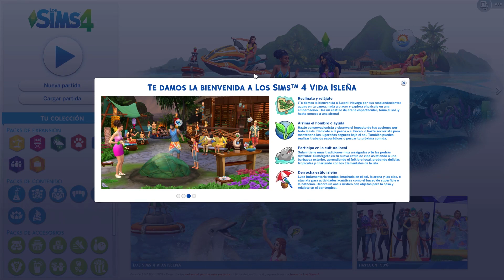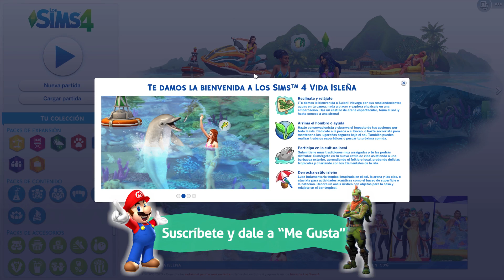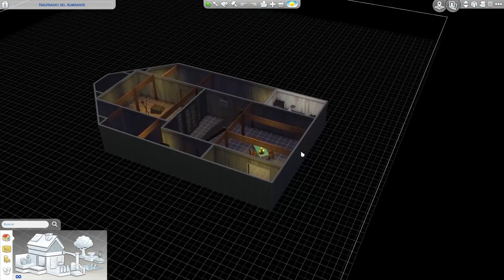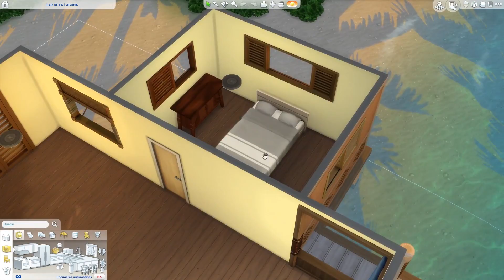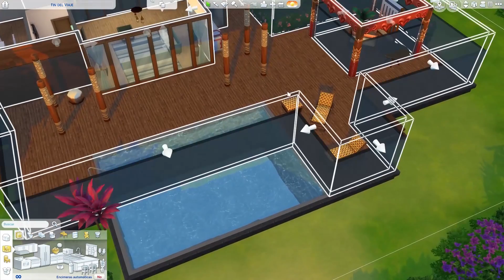Tour completo en Sulani, nuevo mundo con playas | REVIEW Los Sims 4 Vida Isleña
This video was made possible by EA Game Changers // Bienvenidos a la review de Los Sims 4 Vida Isleña (The Sims 4 Island Living). En este video vamos a explorar el nuevo mundo de esta expansión: Sulani.

Gracias a Electronic Arts Inc. por regalarme el código de descarga con acceso anticipado.